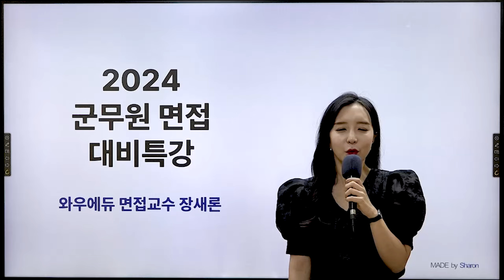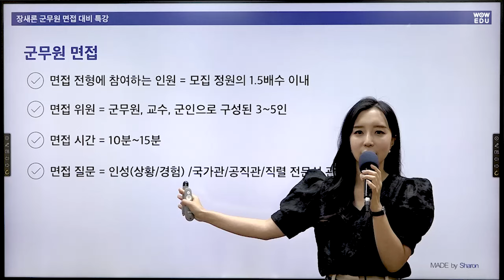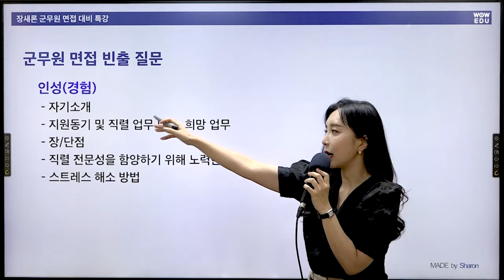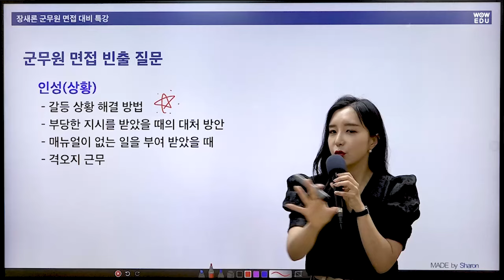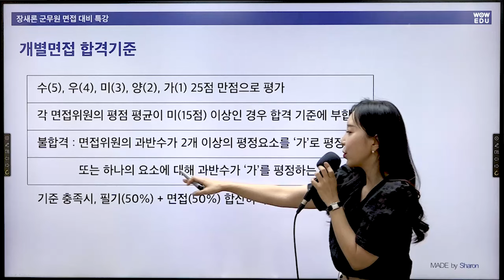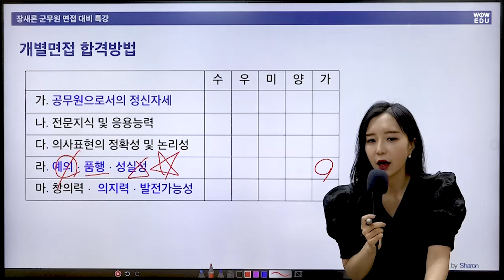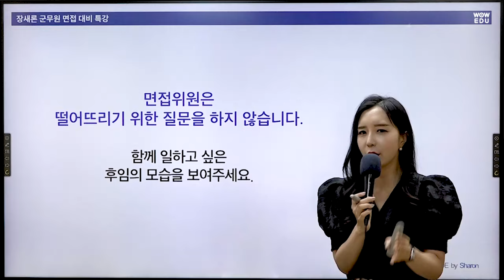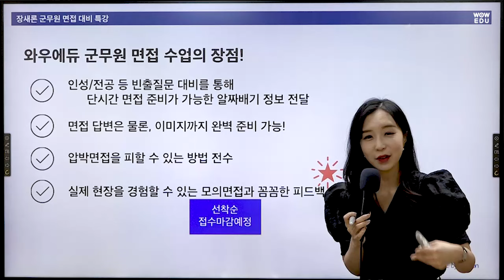2024 군무원면접 | 군무원 면접대비하기 | 군무원 개별면접 평가요소 | 와우에듀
군무원 필기시험 합격생 2명 중 1명이 선택한 면접강의!
진짜 합격승부는 지금부터 시작입니다.

📌선발인원 1.5배수 필기시험 합격, 필기점수 50%+면접점수 50%

💡 따-악 턱걸이로 필기 합격컷 맞췄다면?  💡
커트라인도 합격하는 합격의 기준!
군무원 면접 특강이 필요한 이유!

🔒 군무원 면접전문가 장새론 · 김수인 ·이윤승 🔒
🔑2024 군무원 최종 합격을 위한 완벽 면접 솔루션
🔥 군무원 면접시험 합격 비법 공개
🔥 역대 빈출질문 및 모범답안 총정리
🔥 자기소개 및 면접태도 코칭
🔥 똑같은 대답은 ❌ 나만의 답변 만들기!